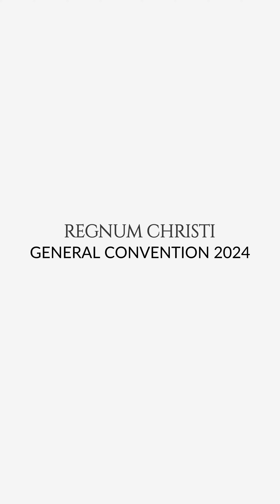Fr. John Connor, LC, shares the objectives and mission of the upcoming RC General Convention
RC General Convention | April 29- May 4, 2024

Fr. John Connor, LC, General Director of the Legionaries of Christ and member of the General Directive College of Regnum Christi, shares the objectives and mission of the upcoming General Convention. Find out more about the General Convention